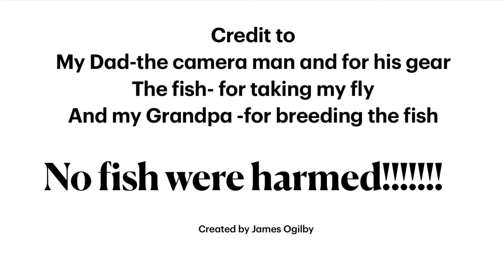Grade 7 English Video Project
So many Highbury families loved watching Daniel's video project, so we thought we'd share another hilarious video created by James. Enjoy!